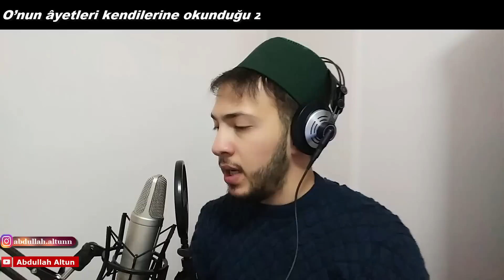Kur'an'ın İfade Ettiği Gerçek Mü'minler Kimlerdir? Enfal / 2-4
Kur'an gerçek mü'minleri tanıtıyor. Dinleyelim.